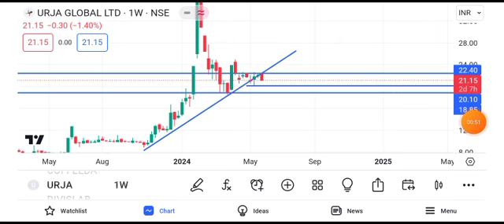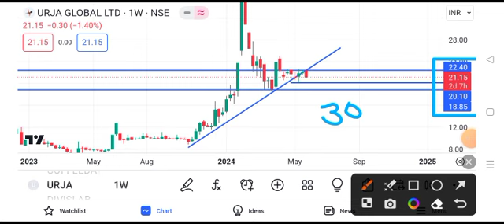urja global share news today